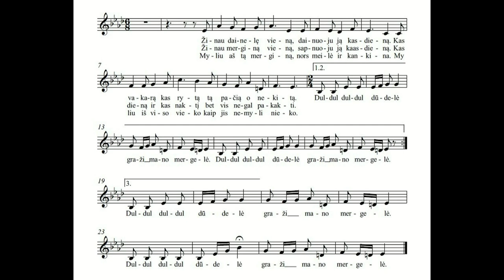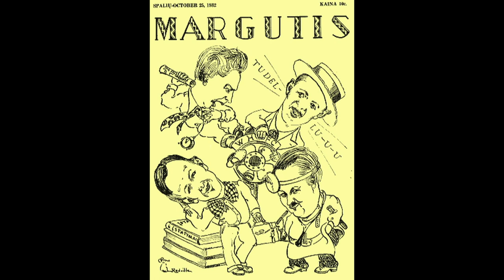A. Vanagaitis. „Dul dul dūdelė“ - Jonas Byra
Antanas Vanagaitis (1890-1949). „Dul dul dūdelė“, Liudo Giros eilės
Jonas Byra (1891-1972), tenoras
J. Nikolajevskio orkestras
Dirigentas J. Nikolajevskis
Įrašas iš šelako plokštelės: Homocord 1932 metai
4CD „Senųjų lietuviškų šelako plokštelių antologija“